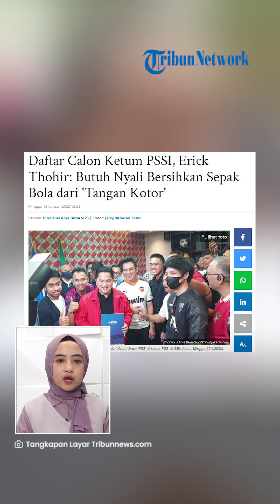Daftar Ketum PSSI Didampingi Kaesang hingga Raffi, Erick Thohir: Perbaiki Bobrok dari 'Tangan Kotor'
TRIBUN-VIDEO.COM -  Menteri BUMN, Erick Thohir resmi mendaftar sebagai calon Ketua Umum Persatuan Sepak Bola Indonesia (PSSI).

Erick datang ke kantor PSSI pada Minggu (15/1/2023) didampingi oleh sejumlah artis tanah air yang juga pemilik klub sepak bola di Indonesia.

Pada kesempatan itu, Erick mengaku butuh keberanian untuk membenahi sepak bola tanah air.

Erick Thohir tiba di kantor PSSI yang berada di GBK Arena sekira pukul 10.50 WIB.

(Tribun-Video.com/TribunJakarta.com)

Artikel ini telah tayang di TribunJakarta.com dengan judul Daftar Calon Ketum PSSI, Erick Thohir: Butuh Nyali Bersihkan Sepak Bola dari 'Tangan Kotor',
Penulis: Dionisius Arya Bima Suci | Editor: Jaisy Rahman Tohir